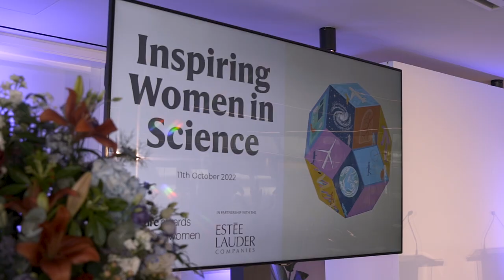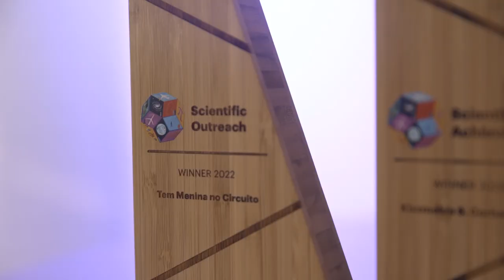Inspiring Women in Science Awards 2022 Ceremony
The Nature Awards for Inspiring Women in Science - Celebrate and support the achievements of women in science, and all those who work to encourage girls and young women to engage with STEM subjects and stay in STEM careers around the world. Awards are given on two key categories, Science Outreach and Scientific Achievement.

To learn more about the awards, the prizes, past winners, and to submit an application for this year’s cycle visit The Nature Awards for Inspiring Women in Science website.